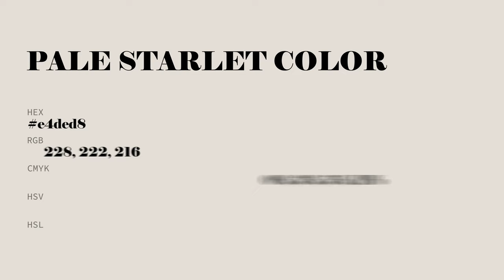Pale Starlet color e4ded8 hex color - Grey color - Cool color e4ded8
What color is Pale Starlet ? e4ded8 hex color - Grey color - Cool color e4ded8

Hex e4ded8 Color Code is also known as Pale Starlet color.